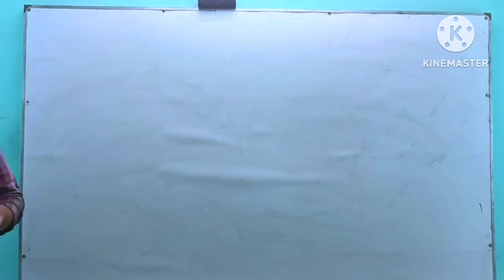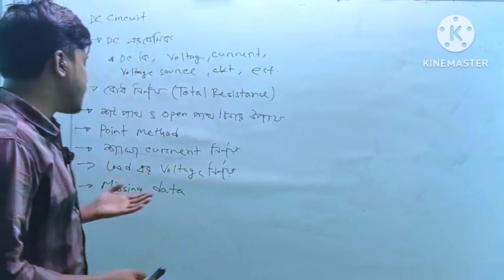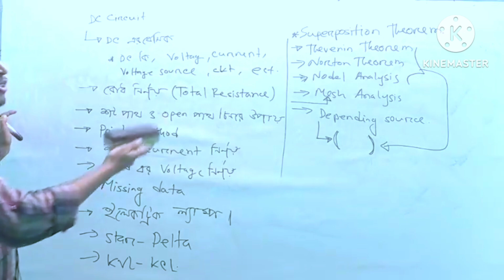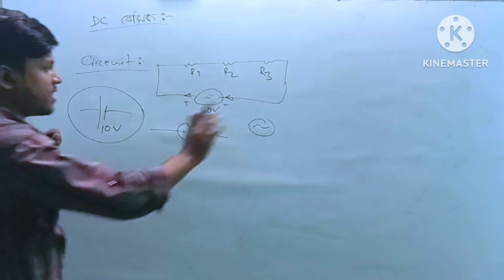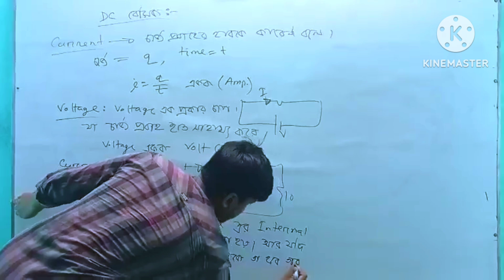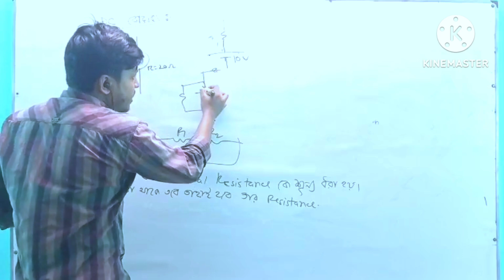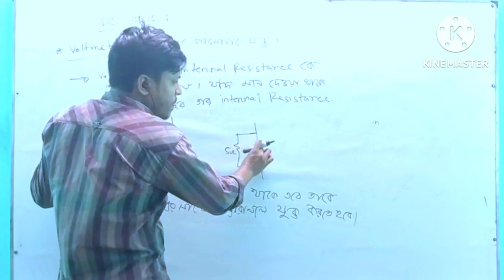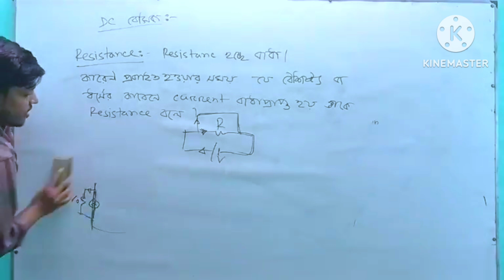৫ম তম অনলাইন ব্যাচের ১ম ডিপার্টমেন্ট ফ্রি ক্লাস৷